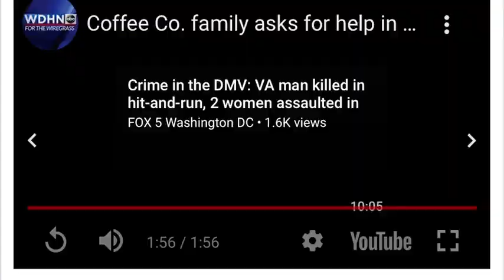Dangerous Trailers.Org & Stolen Trailers.Org Do The Right Thing? Whistle Bowers Commit Sucide!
Because we do the right thing and nobody cares

The only difference between the Boeing Whislebliwer and me is I am still alive

Over 2,000 Trailers are now stolen weekly!!
14 States including Alabama do not register trailers!

Doing good in America is no longer worthy

But hey I am not going anywhere because I have developed google searches on over 100 who have screwed me and now I want to outlive each one .